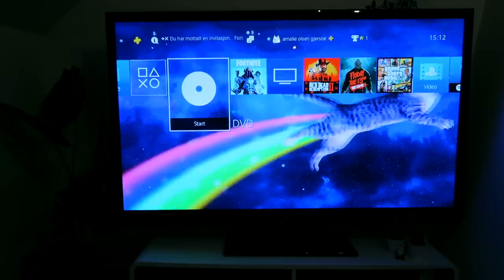PAKKE!! :: Vlogmas #6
♡VIDEO/REDIGERING
Kamera: Canon eos 700d
Vlogkamera: Sony A5000
Redigeringsprogram: iMovie & FinalCutPro
Studiolys: Ebay